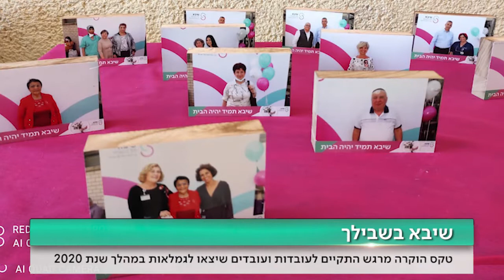שיבא בדקה 26.3.21